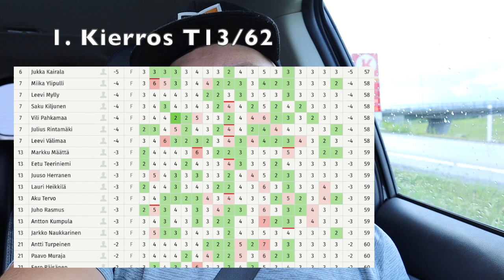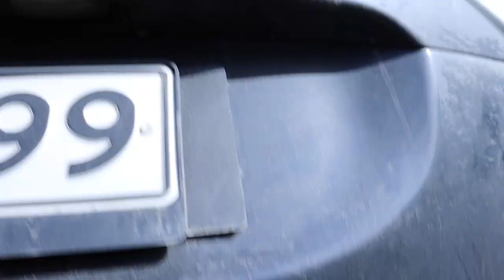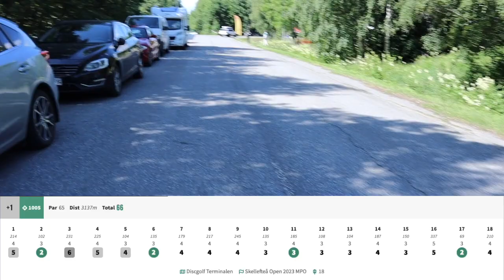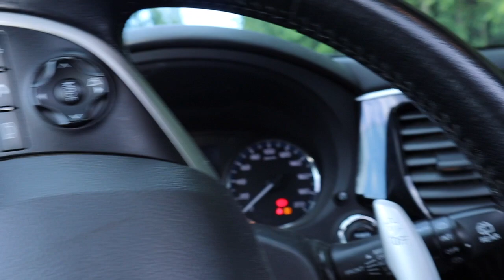EURO TOUR SKELLEFTEÅ OPEN | Alkaa peli taas löytymään!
Pikku tauon jälkeen päästään taas reissun päälle ja tällä kertaa Ruotsin puolelle. Skellefteån pro tour rata on haastavin mitä koskaan oon pelannut!